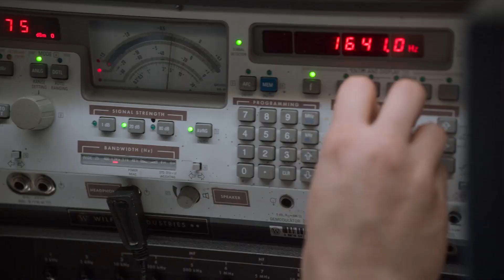Snowpiercer (2020) Season 1 Netflix Official Hindi Recap | FeatTrailers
►Release Date : 17 May 2020 (Netflix India)

►Plot : Seven years after the world has become a frozen wasteland, the remnants of humanity inhabit a perpetually-moving train that circles the globe, where class warfare, social injustice and the politics of survival play out.

►Cast :

Jennifer Connelly  as  Melanie Cavill  Daveed Diggs  as  Andre Layton  Mickey Sumner  as  Bess Till  Alison Wright  as  Ruth Wardell  Sheila Vand  as  Zarah Ferami  Iddo Goldberg  as  Bennett Knox  Lena Hall  as  Miss Audrey  Aaron Glenane  as  The Last Australian  Mike O'Malley  as  Roche